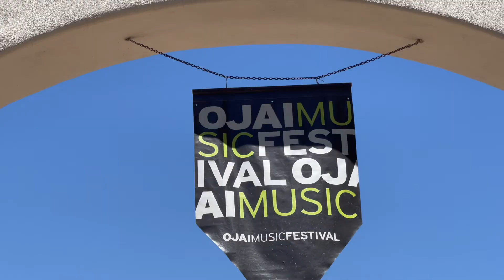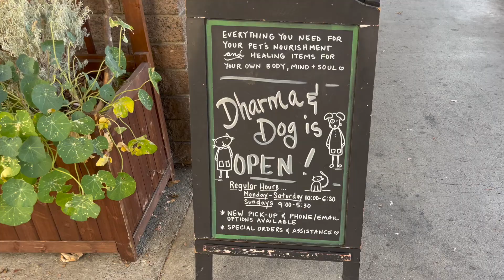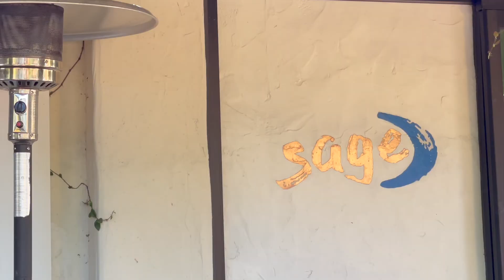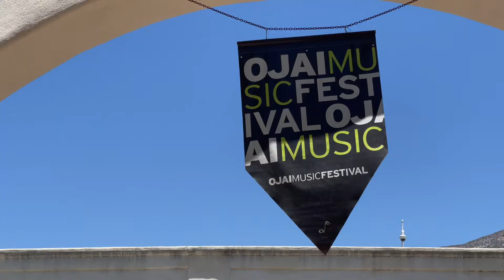Ojai, California - Hidden Gem Nestled in a Valley in the Topatopa Mountains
Located about 80 miles northwest of Los Angeles, Ojai is known for its outdoor recreational opportunities, boutique hotels, art galleries and new age shops. This is a great place for a quiet weekend getaway. If you are looking good vibes and relaxation, Ojai is worth visiting.